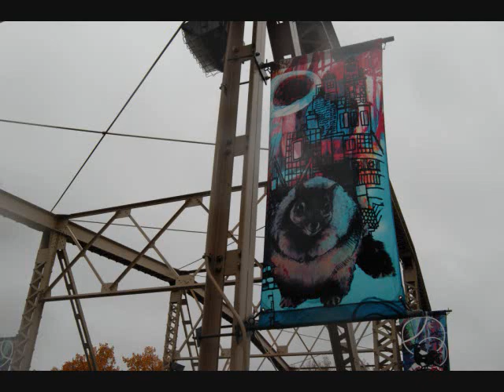Ode to Ramsay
Ode to Ramsay - Jeff Hodgson's Candlelight Revival